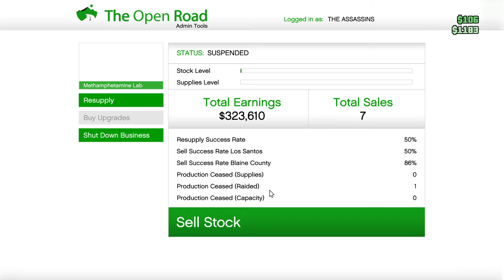That was close